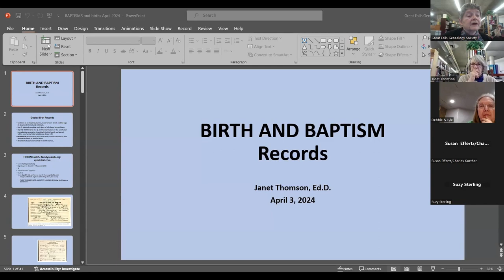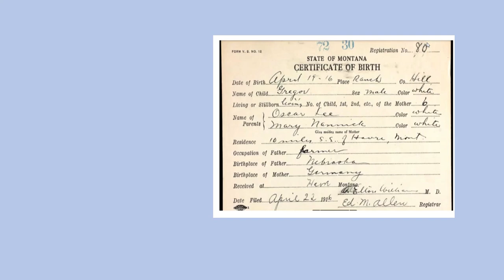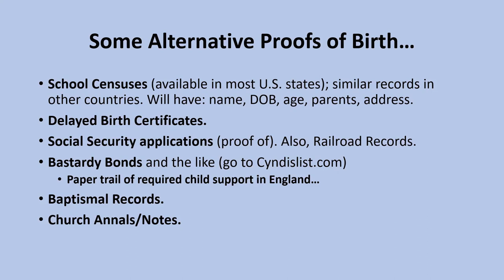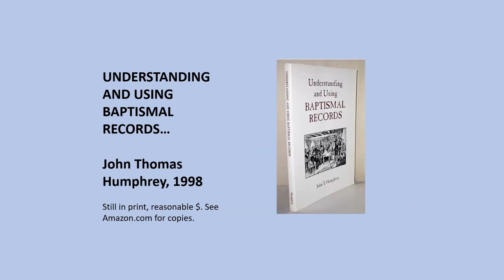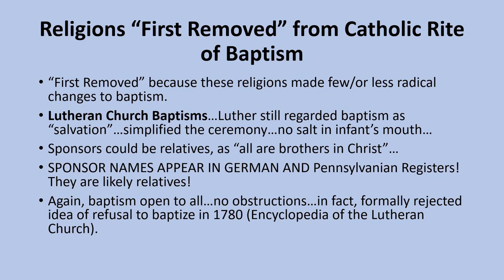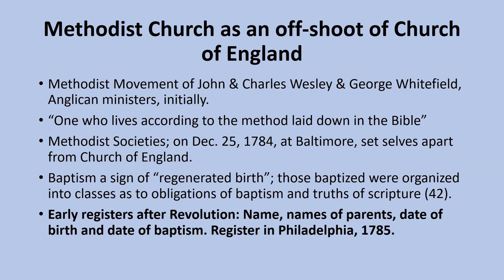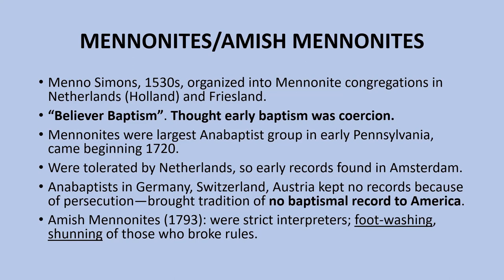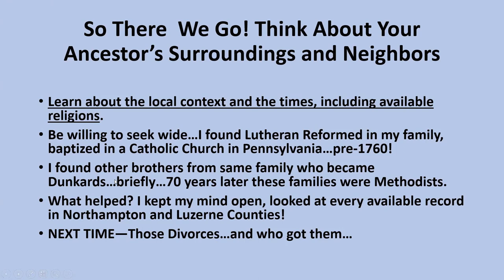Birth Records and Baptismal records-Lots of Places to Find These!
Birth records and baptismal docs are the topics this week; just like other official documents, there are many places to find official civil birth records, baptism certificates, baptismal church records, and informal records that indicate a birth/baptism (valuable as substitutes for docs).

By about 1905, most states and many countries had some form of official documentation of a birth; sometimes these records can be difficult to find because of laws and regulations. Many states have certain rules regarding civil records…look there first…but don’t quit if you can’t immediately find that birth certificate! Be aware of state-level documents that may be available.